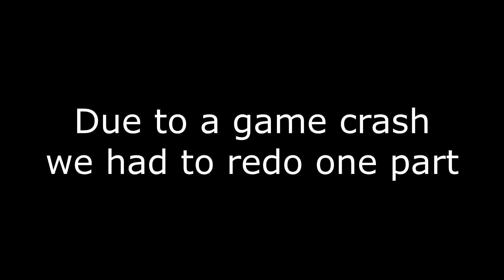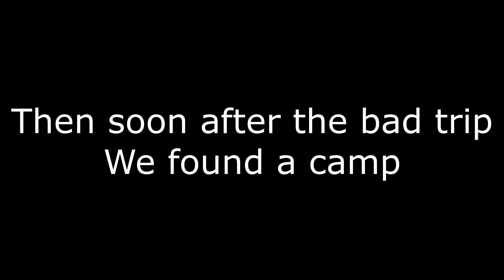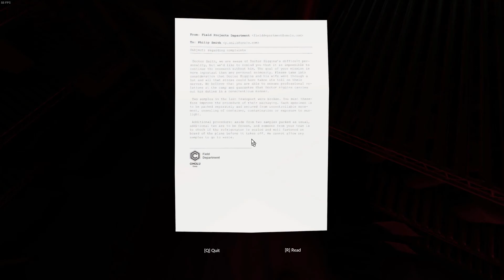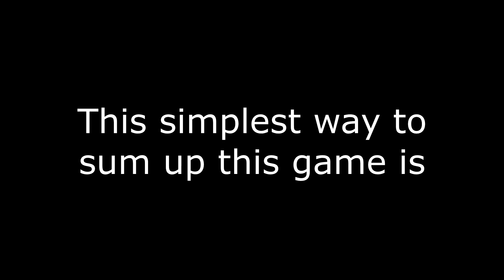Many Nights in Green Hell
Me and the boys try to survive in Green Hell